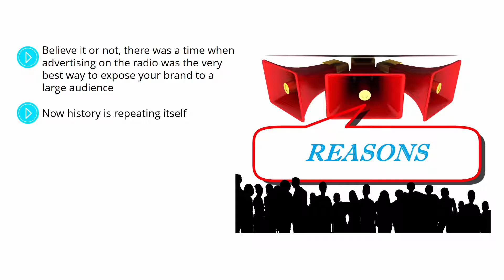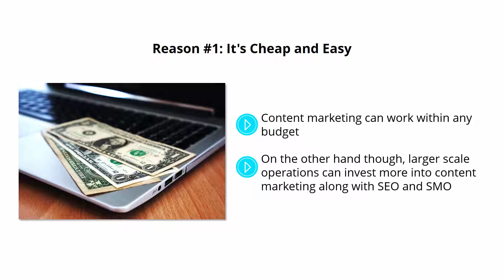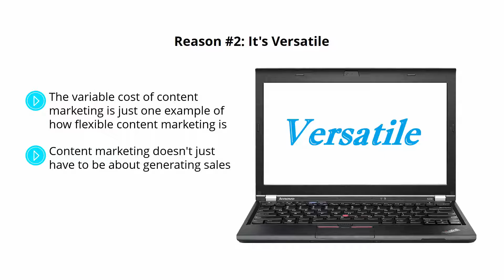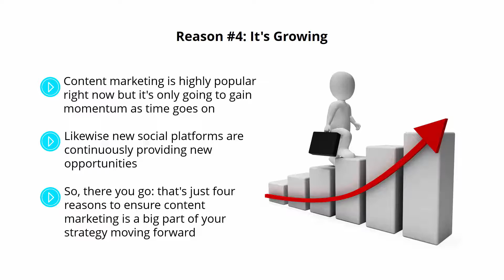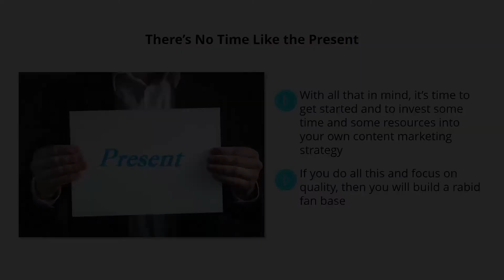Conclusion | Content Marketing Blueprint | Sociolance